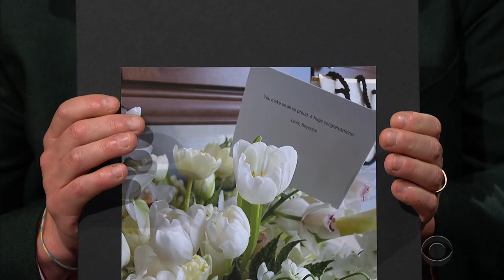Andra Day Got Some Major Golden Globes Love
James Corden welcomes Andra Day who is still riding the high of her Golden Globe win for Best Actress for her role in "The United States vs. Billie Holiday." And Andra shares how so many women showed their love and support after her win, including a beautiful bouquet from Beyonce. After, James asks Andra if playing Billie Holiday in a film will have an impact on her future music.